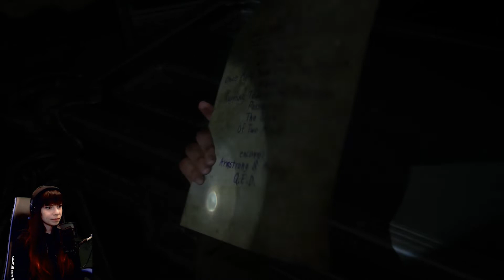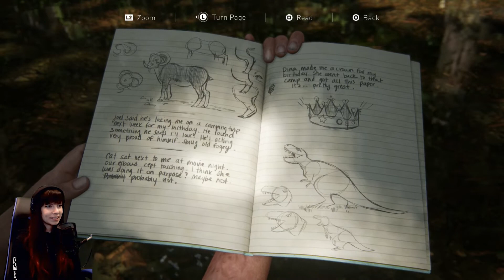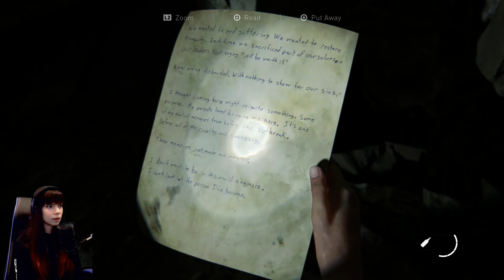DREAMS COME TRUE - The Last Of Us 2 - Part 7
Imma grandma y'all